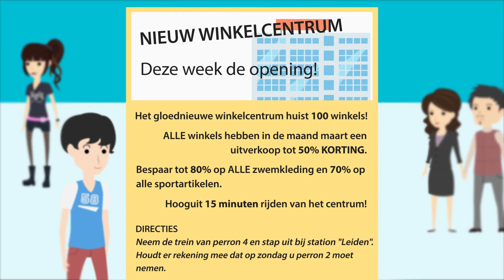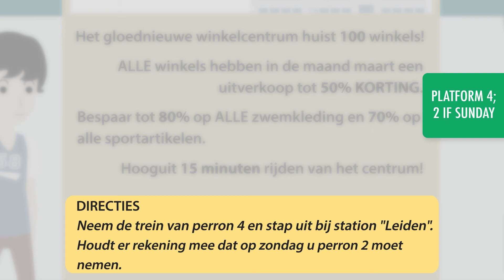Intermediate Dutch Reading - A Promotional Dutch Leaflet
Save 20% on FULL Access to DutchPod101 with your YOUTUBE coupon for All subscriptions

In this lesson, we'll show you how to read a promotional leaflet.